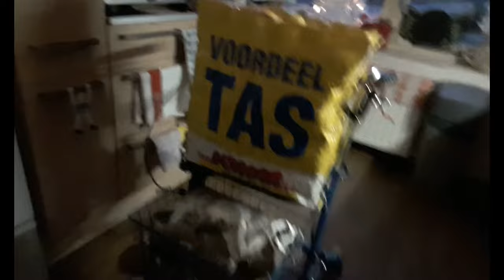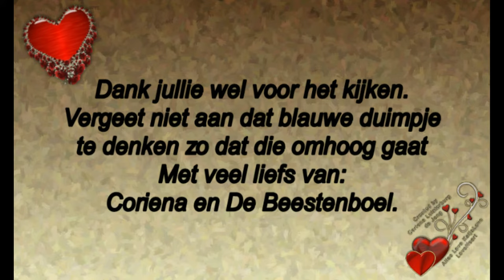Zondag 29 december Gandalf wat lastig en boodschappen doen en Reika alleen #634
Megapixels: 16 megapixel
Optische zoom: 12x
Beeldsensorformaat: 1/2.33 inch
Beeldstabilisator:  Ja
Digitale zoom: 4x

Samsung Galaxy S5:
Resolutie 720x1280